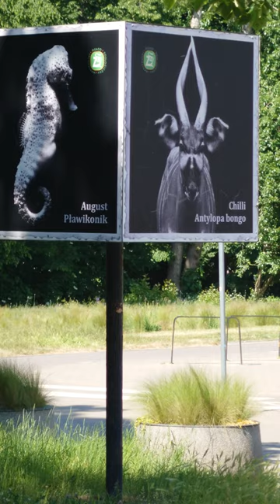European Adventure Vlog Episode 586 - Cathedral of St. Michael the Archangel 4K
When I was on the western side of Vistula River in the historic centre of Warsaw, I was able to see this cathedral in the distance. I knew I had to visit this place of worship. It was the Cathedra of St. Michael the Archangel, and it's two spires were visible from afar.